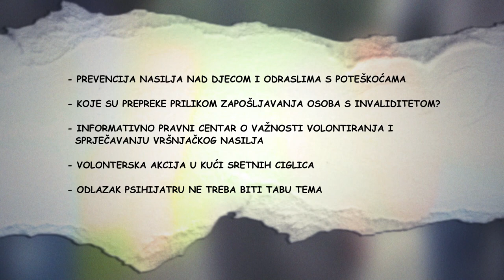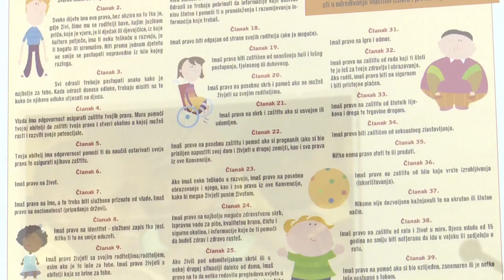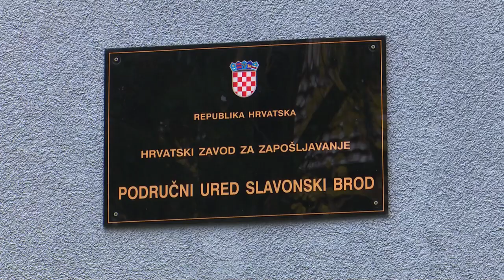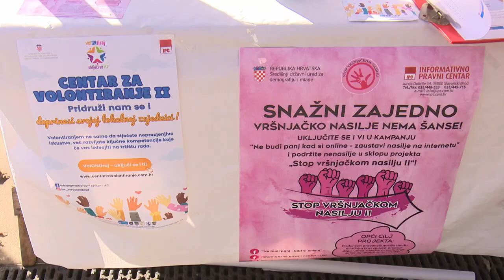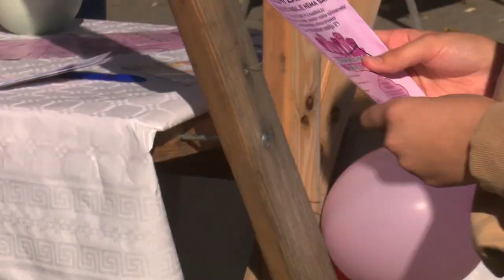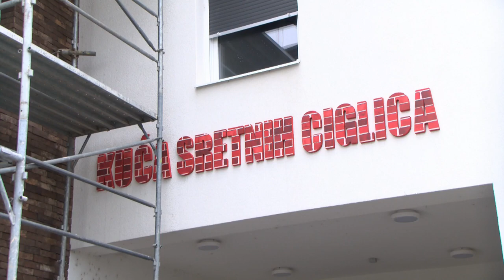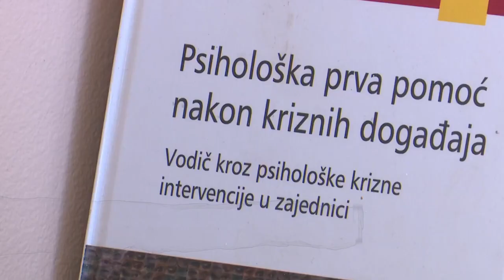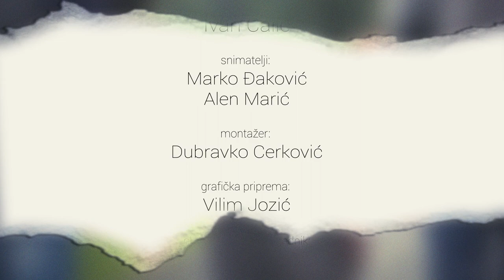SBTV - ŽIVOT JEDNAKIH – 02.11.2023.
ŽIVOT JEDNAKIH | ČETVRTAK | 19:10

urednik i voditelj: Ivan Čalić